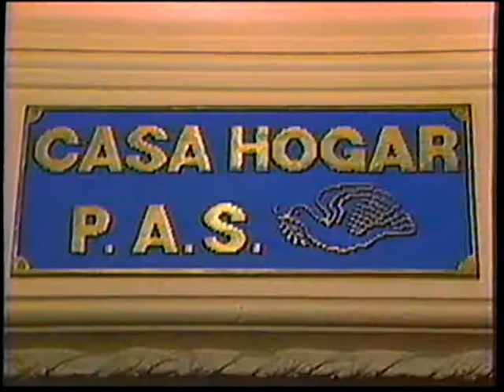PAUTA SUPER CANAL (3)